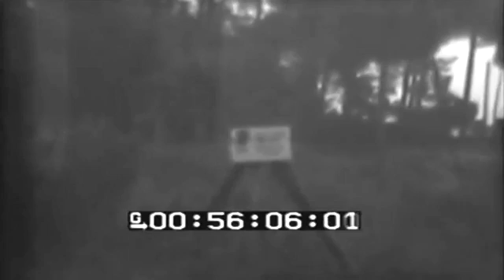INVASION SOUTHERN FRANCE - 08-14-1944 - NO AUDIO - HISTORICAL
Naval Photographic Center film # 5091. description 1 HS Task force at anchor, Naples harbor-SV 2 HS-MS Church services on AP church flag flying-SV 3 MS Men briefed, look at map on deck-SV 4 MS-MCU Men clean machine gun on LC. 5 MS Officer adjusts flame thrower on man s back. 6 MS-CU Man puts American arm band on friend. 7 MS LST approaches beach-SV. 8 MS Many jeeps in St. Pierre, France. 9 MS Vehicles exit LCT-SV. 10 MS Men examine concrete pillboxes. 11 MS Men fire fifles, advance thru woods.12 GV Auxiliary ships at anchor, barrage balloons. 13 GV Hotels on French beach. 14 GV-CU Wave of LCs underway-SV; Man in LC 15 LS LCS firing rocket barrage-SV. 16 GV Large explosion & smoke on beach QUALITY GOOD